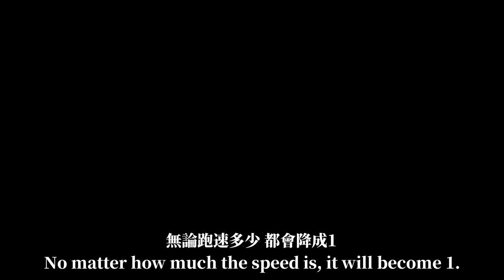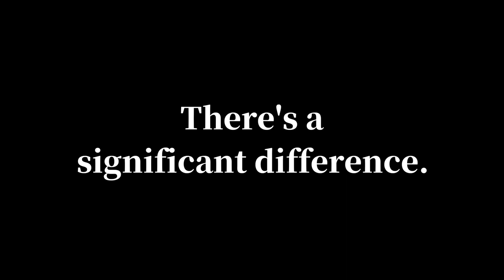【貓咪大戰爭】 緩速？[Battle Cats] Slow? 【にゃんこ大戦争】 動きを遅くする？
0:00 intro
0:05 test
1:50 calculate
2:37 conclusion
2:49 outro

特別感謝：
麻糬 封面提供